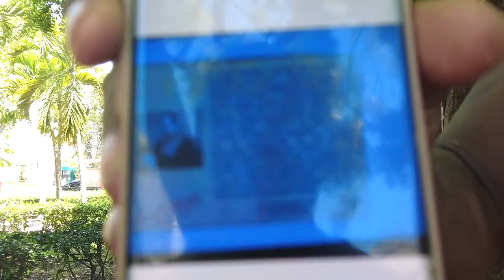I interviewed a man in Boca Chica Dominican Republic Explaining Why he left the US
I was at a Park in Boca Chica Dominican republic. I met a fellow american who explained to me why he left the United States of America. The corrupted US government is the reason why. Please take a look.